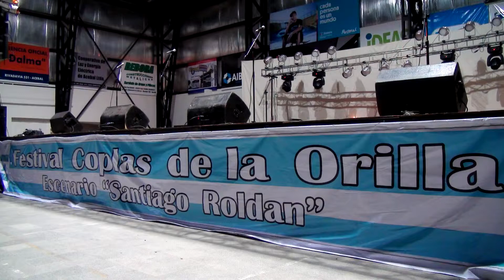Orlando Vera Cruz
10/02/2013; Festival Coplas de la Orilla; Orlando Vera Cruz